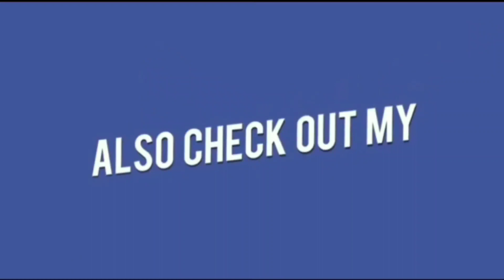News53 I On the Instructions Of AIMIM Party Chief And Hyderabad MP Br.Asaduddin Owaisi Sahab...AIMIM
On the Instructions Of AIMIM Party Chief And Hyderabad MP Br.Asaduddin Owaisi Sahab...AIMIM Party Rajendra Nagar Constituency Contested MLA Rahmat Baig  Sahab meeted Dr Priyanka Reddy Father In Victim's House In Shamshabad..And He Gives  Consolations to Priyanka Reddy Family And He Condemn Priyanka Reddy'S Incident And  Rahmath Baig Sahab Said AIMIM Party Will Fight For Justice To Victims Family..